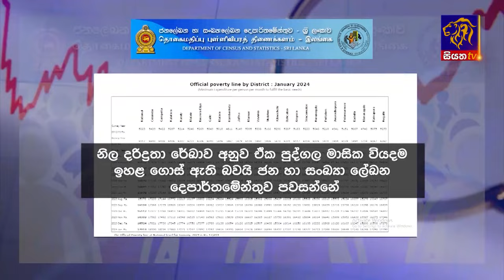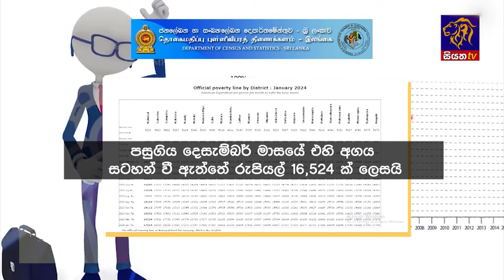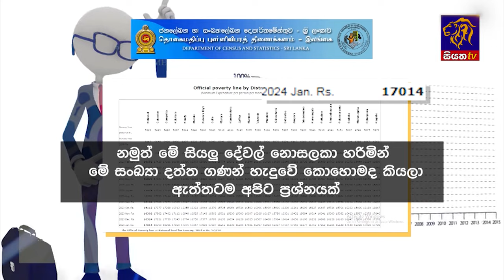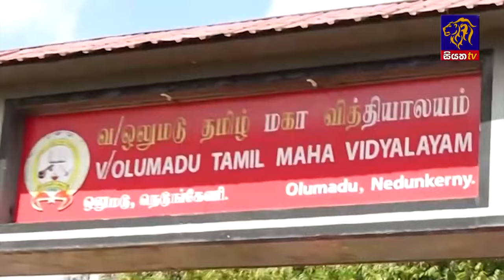Siyatha News | 06.00 AM | 29 - 03 - 2024